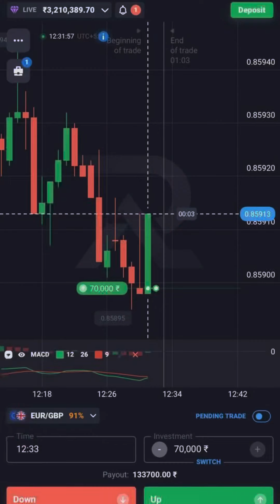💥💖 gb muthu annanu ku love letter anupiyachi frnd 😂❗️❓entertainment